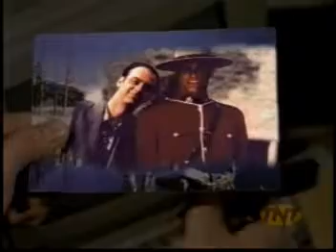DS Waterloo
DS-during BDtH-Fraser meets RayK. his waterloo?